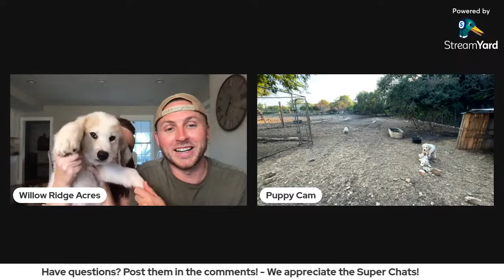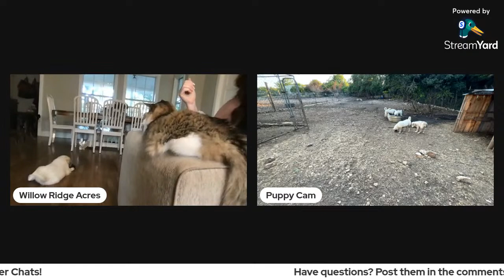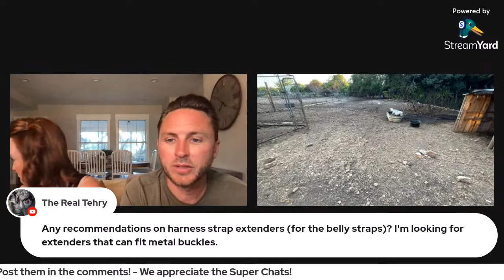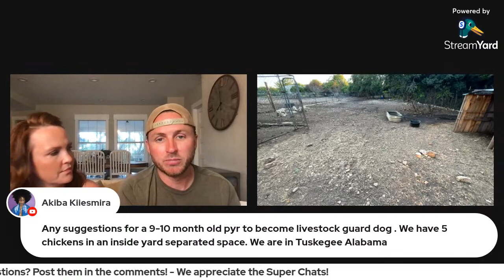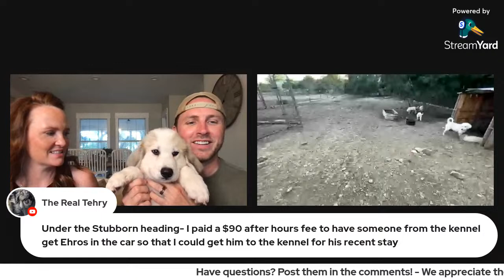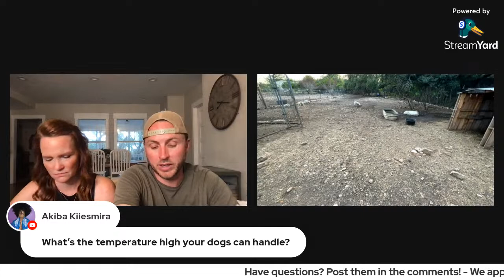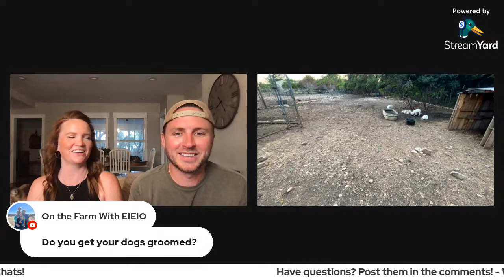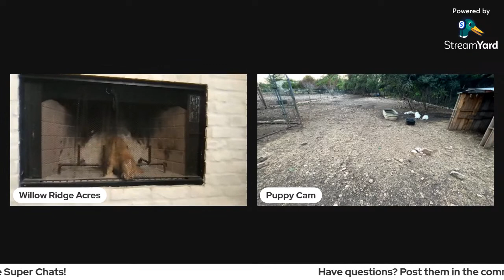Great Pyrenees Puppy Livestream - Just 8 puppies left on the farm! 🥲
Welcome to our live stream featuring the most adorable Great Pyrenees puppies! Join us as we bring you an hour of pure puppy cuteness and playful antics.

Sit back, relax, and let these fluffy furballs melt your heart with their irresistible charm. From their fluffy white coats to their gentle and friendly nature, Great Pyrenees puppies are truly a sight to behold.

Watch as these little balls of fur explore their surroundings, play with their toys, and interact with each other in the most adorable ways. You won't be able to resist their wagging tails and contagious joy.

This live stream is the perfect opportunity to learn more about the Great Pyrenees breed. We'll share interesting facts and insights about their history, temperament, and unique characteristics. Whether you're considering adding a Great Pyrenees to your family or simply appreciate these majestic dogs, you're in for a treat!

We will be monitoring the chat, answering your questions, and engaging with fellow puppy lovers from around the world.

Don't miss out on this heartwarming experience! Get ready to be captivated by the irresistible charm of Great Pyrenees puppies!

- Products We Use & Love - Find it on Amazon
○ Victor Hi-Pro Plus Dog Food
○ Waterpik Pet Wand Pro
○ MudBuster Dog Paw Washer
○ Dematting Comb
○ Undercoat Rake
○ Robot Vacuum

 - Camera Gear We Use - Find it on Amazon
○ Smartphone Video Rig w/ Cold Shoe Mounts
○ Vlogging Tripod